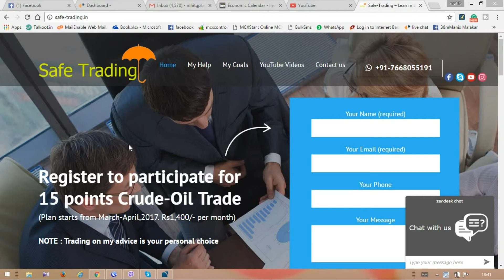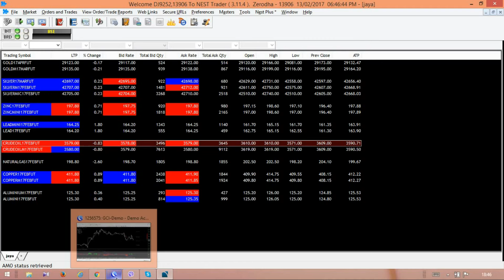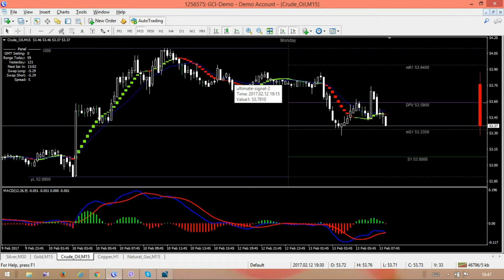TIME FRAME PURIFICATION UPDATE,SAEFTRADING,|HINDI|,MOHIT GUPTA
Hello! My Dear Traders/Followers/Viewers this is the practical explanation about Time Frame technique.

I hope you will understand & Follow everything.

Register yourself for 15Points Crude oil trade by visiting
if you have done already)
Have a safe trading.Good Luck